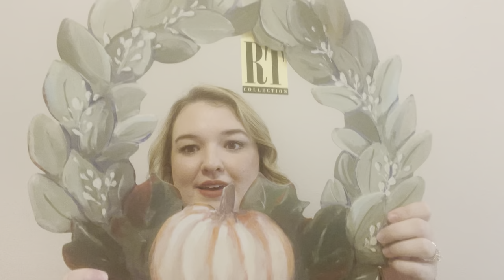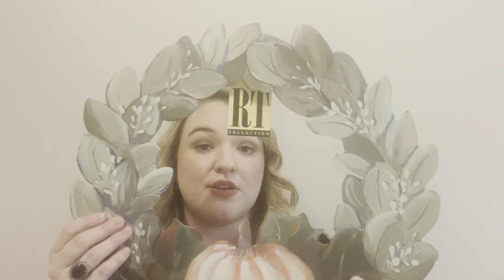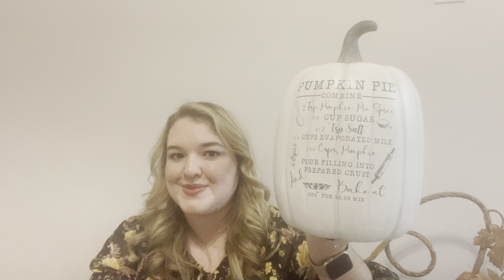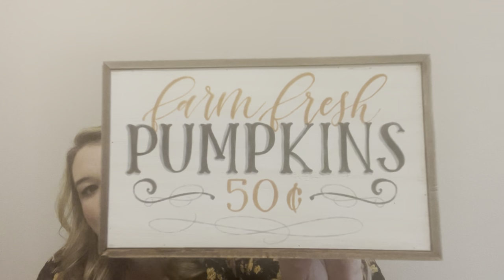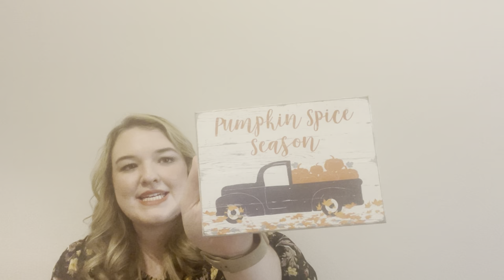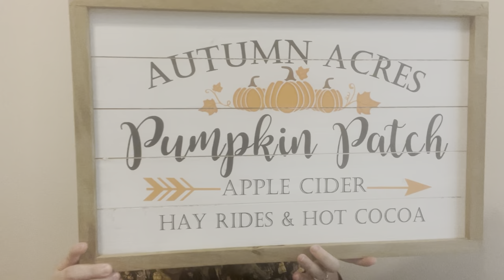FALL 2023 | Beautiful Fall Decor | Fall Plan with Me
Hi friends! Today I am sharing with you some of my favorite Fall decorations and my plans for Fall decorating! Check out The Round Top Collection!

My items:
Cream & Green Pumpkins with Beads
Cream Taper Ribbon Pumpkins
Cream Cage Pumpkin
Green Cage Pumpkin
Colorful Mantle Pumpkins
Pumpkin Wreath Display

gridiron.and.grace